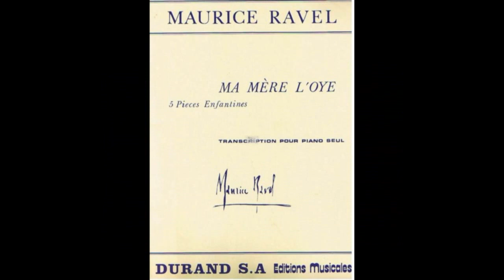Ravel-Petit poucet/Ma mère l'Oye(arr.piano J.Charlot)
…Ravel nous plonge encore dans le monde de l'enfance et du merveilleux avec l' illustration d' un autre célèbre conte de Perrault grâce à  la seconde pièce de Ma mère l'Oye : " Le petit poucet"( "très modéré" en do mineur) toujours dans la transcription pour piano solo de Jacques Charlot.
Une  pièce très lyrique, un peu mystérieuse pour laquelle j'ai un petit faible  qui nous emmène dans une promenade en forêt.
Elle débute  avec des gammes en tierces évoquant selon Jean-François Zygel qui l'a très bien analysé (dans" les clés de l'orchestre sur radio France consacré en 2021 à cette oeuvre ) les différents chemins essayes  par le petit poucet perdu dans la forêt et puis son sentiment de solitude évoquée par une mélodie plaintive avec ensuite un crescendo emmenant sur un passage poignant qui évoque son désespoir ( un élan romantique peu fréquent chez le compositeur très pudique ).
 Et puis sans oublier l'inspiration naturaliste avec les pépiements d' oiseaux dans la foret mystérieuse dont l' imitation du  Coucou ...

Je rappelle que l'oeuvre à été écrite en 3 versions :
-la version d' origine plus intimiste sous la forme d une suite a 4 mains avec le sous titre " 5 pièces enfantines " en étant conçue pour être jouée par de jeunes mains : " le dessein d’évoquer dans ces pièces la poésie de l'enfance m' a naturellement conduit a simplifier ma manière et a dépouiller mon écriture "  Ecrite entre 1908 et 1910 elle était destinée à Mimi et Jean  les  enfants de 6 et 10 ans de ses amis Ida et Cipa Godebski : ces derniers tenaient un salon  et Ravel était très proche d'eux et considéré un peu comme un membre de leur famille. Mais ce sont deux jeunes filles un peu plus âgées  de 11 et 14 ans qui l'ont  créée le 20 avril 1910 a la salle Gaveau a Paris  dont Jeanne Leleu qui obtiendra le prestigieux " Grand Prix de Rome".
-la deuxième version pour orchestre symphonique en 1911  mais avec un orchestre réduit afin de garder une atmosphère rappelant les contes d' enfant et qui s est imposée depuis .
-Enfin la 3eme plus étoffée encore l' année suivante sous la forme d un ballet chorégraphié par Jane Hugard  avec l' ajout d'un prélude, la "danse du rouet" et plusieurs interludes.
-Mais il existe aussi une dernière version peu connue que je reprends ici: écrite la même année que la version 4 mains  pour piano solo par Jacques Charlot : ami du compositeur (et dédicataire du 1er mouvement du Tombeau de Couperin  )mort sur le front en 1915.